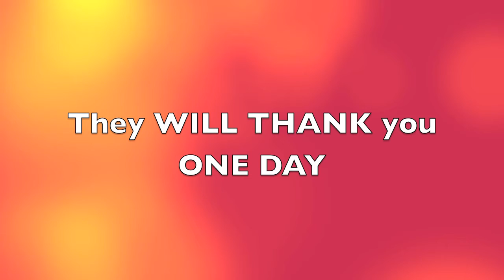Green Juice Newbie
Raw Food Newbies is a feature on Rawllywood.tv that will show people tasting Raw foods and Juices for the first time.   We do this to encourage you to introduce your family and friends to a healthier way of eating.